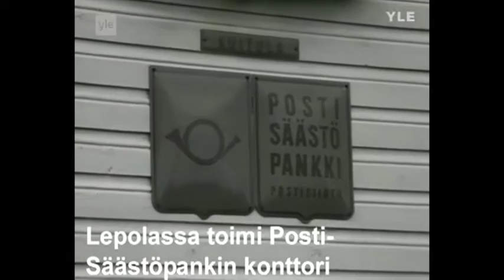Historiaseminaari: Ahti Karjalainen Suomen Pankin pääjohtajana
Tiistaina 29.9. klo 17-18 järjestettiin Suomen Pankin rahamuseossa historiaseminaari, jossa käsiteltiin Ahti Karjalaisen kautta Suomen Pankissa. Karjalainen oli johtokunnan jäsen 1957–82 ja pääjohtaja 1982–83.

Seminaarissa pääjohtaja Erkki Liikanen haastatteli kansanedustaja, pankkivaltuuston jäsen, valtiotieteiden tohtori Seppo Kääriäistä sekä Suomen Pankin historian kirjoittajaa Juha Tarkkaa.